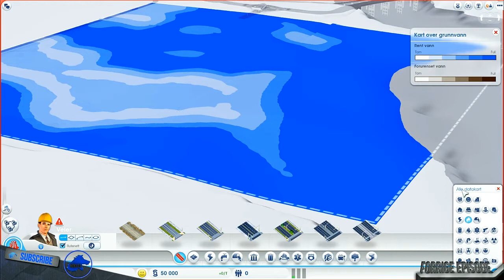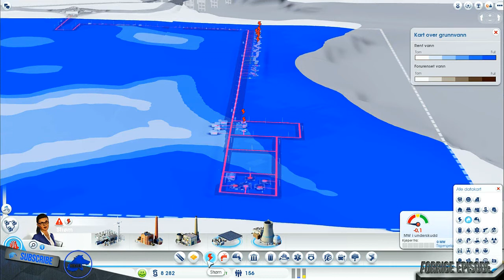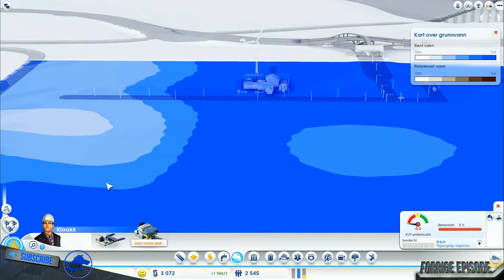Livespilling Lørdag | SimCity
Jeg håper du likte videoen, i så fall kanskje du vill legge igjen en like?

PSN: Mikael96A eller Mikael96A2
Steam: Mikael96A
Skype: Mikael9.6

Outrosang:
~Crazy Bass 2012~ By K-391